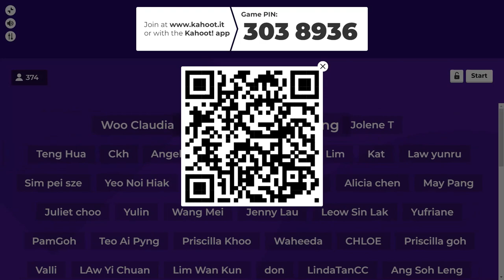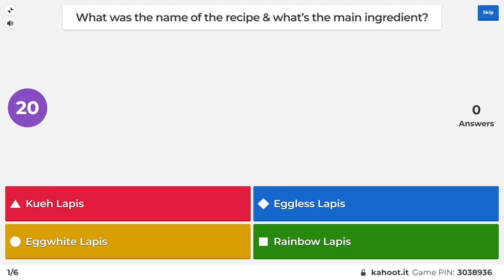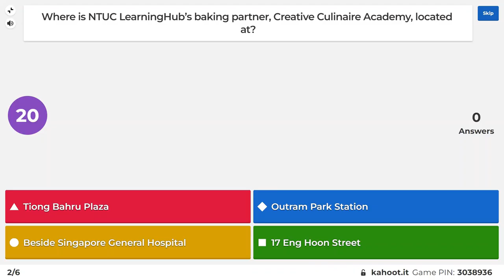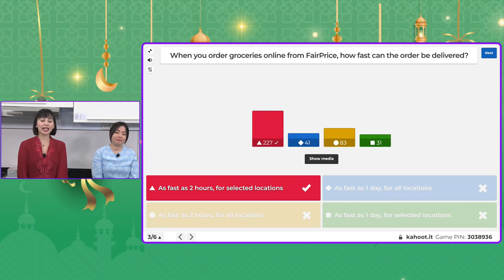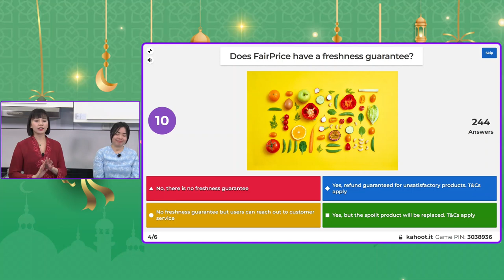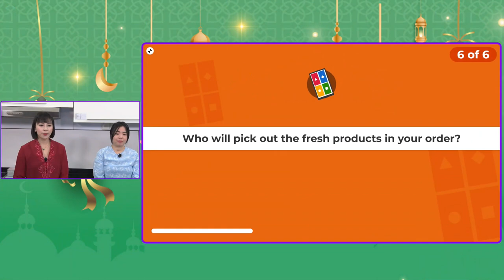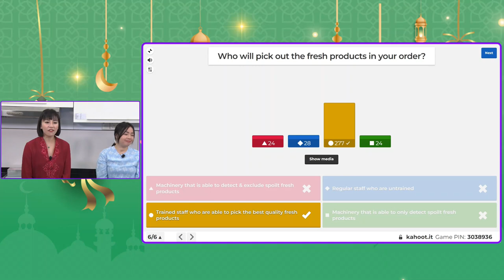NTUC FairPrice x NTUC LearningHub - Baking Demonstration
Enjoy a fun-filled and hands-on culinary experience like no other! Whether you are a baking enthusiast with little or no baking experience or a baking aficionado who wants to enhance your techniques, join us for a preview of fun-filled and hands-on culinary-related courses available from bread making to cake and pastry baking; to empower you on your Hari Raya baking journey today!

If you are interested in kickstarting your baking journey, tune in to our recorded live baking demo with Creative Culinaire, NTUC FairPrice and NTUC LearningHub and learn how to bake Egg White Lapis - a healthier version of Kueh Lapis made with egg whites.